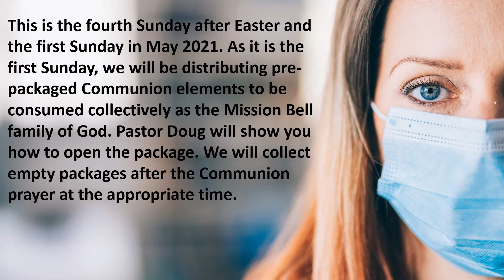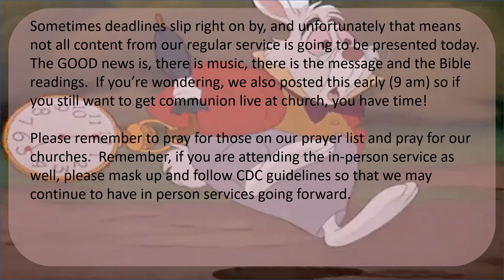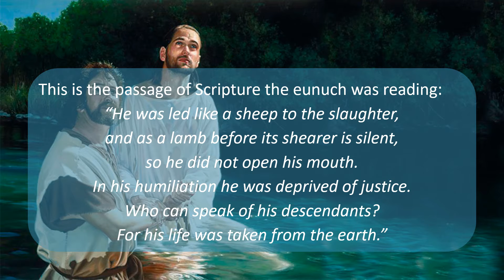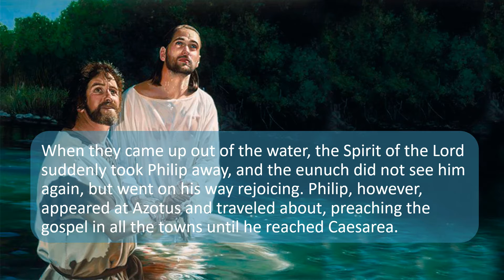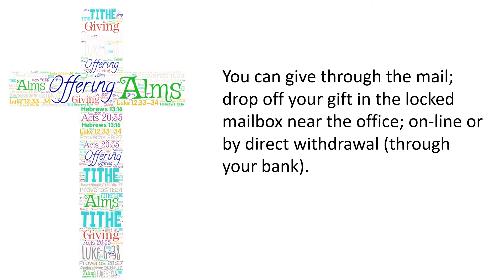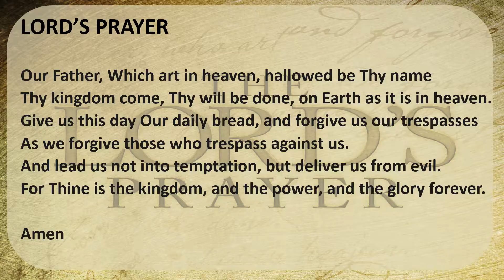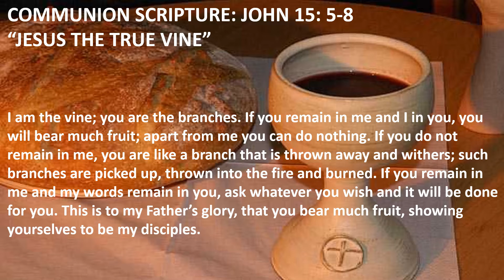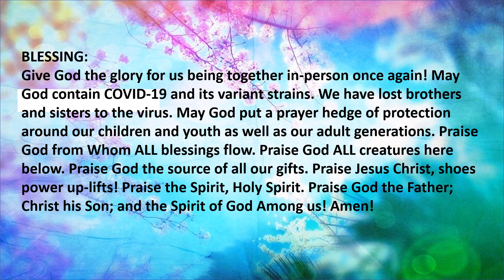Sunday May 2, 2021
Today is the first Sunday in May 2021, we are having an In-Person service for the first time in over a year, so today's service here is one hour earlier than normal and a bit abbreviated.  Our Message today "Listen to the Leading of God"